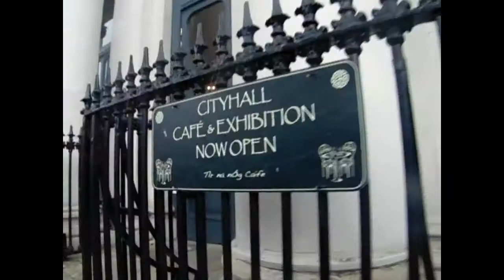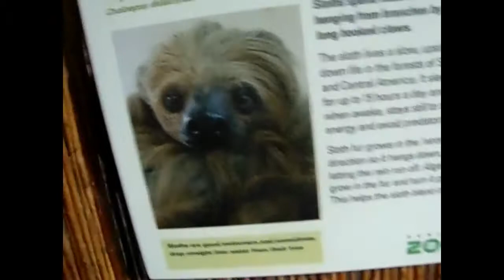IRLANDA 2016 (Dublin, Wicklow Gaol, Glendalaugh...)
¡Hola Parseritos! Hemos ido de viaje a Irlanda y aquí tenéis el Vlog del viaje a Irlanda. TODO LO BUENO SE ACABA y estos son nuestros últimos días allí. Así nos acogieron nuestras familias y profesores irlandeses. Pero no os preocupéis, pronto haremos un viaje a un país muy conocido...¿Cuál será? Perdón
por tardar tanto tiempo,  hemos tenido época de exámenes.